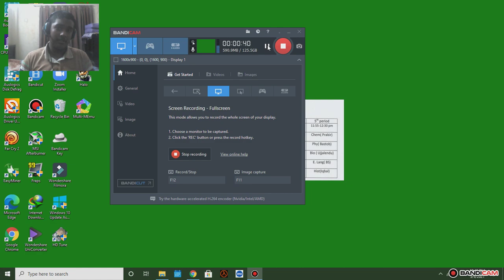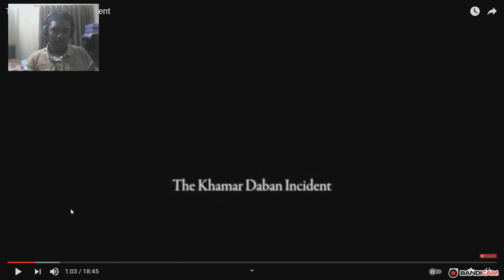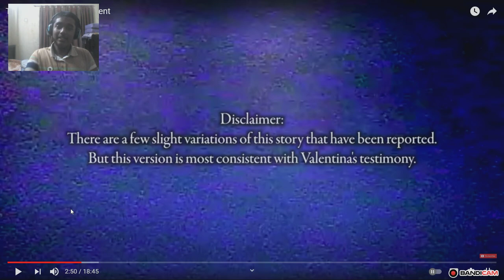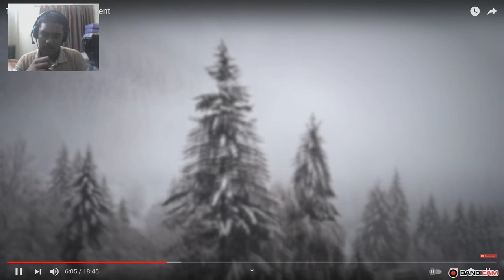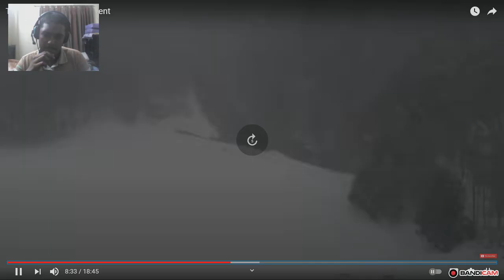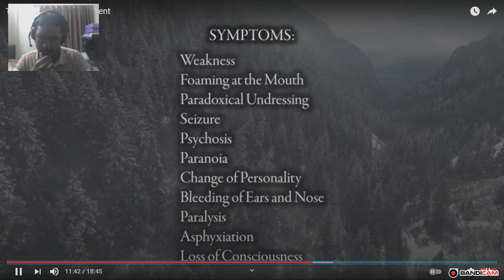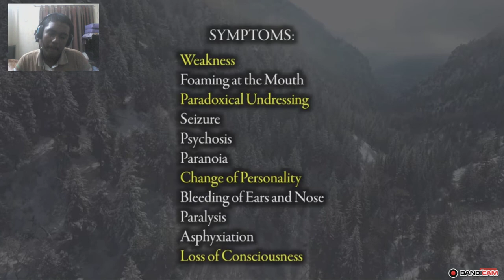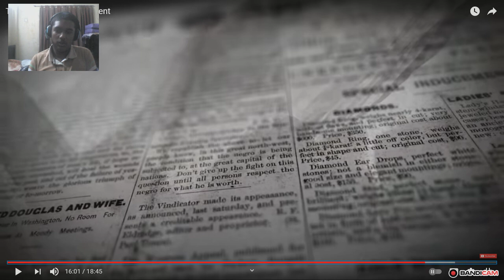Reacting to the Khamar Daban incident. Dont watch it if you are below 18.